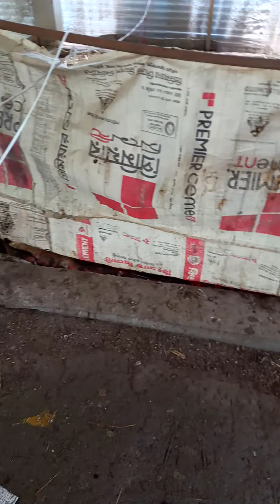আমার দেশি মুরগি ও হাসের বাচ্চাMy native duckling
আমার দেশি মুরগি ও হাসের বাচ্চা